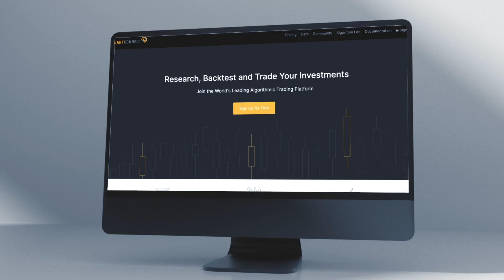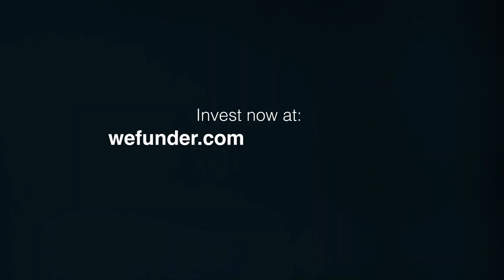Leveling the quant playing field for independent investors | Invest in QuantConnect